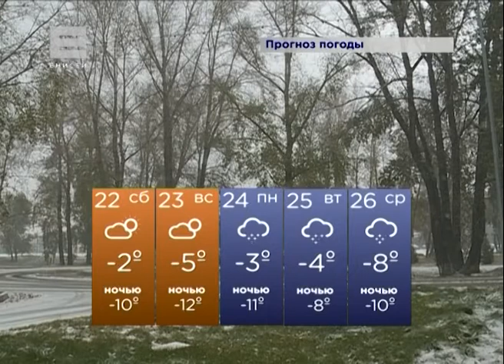Синоптики обещают красноярцам снег, метель и сильный ветер